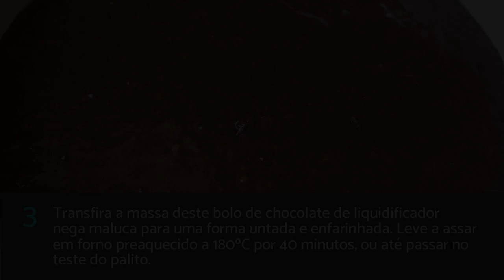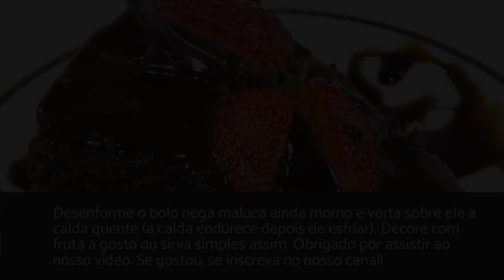Nega maluca fofinha | NO LIQUIDIFICADOR MUITO PRÁTICA